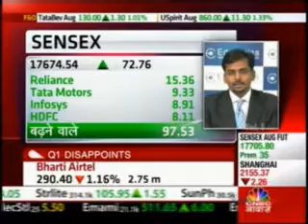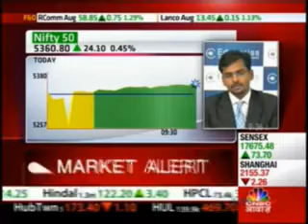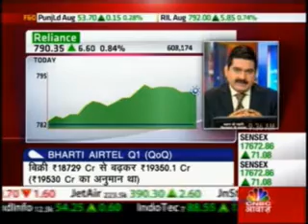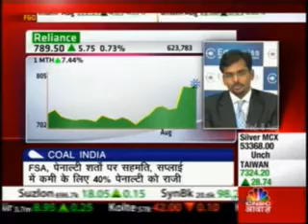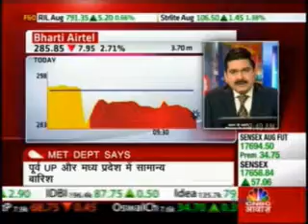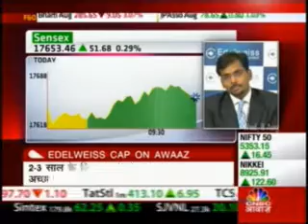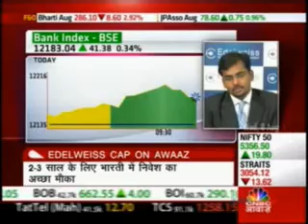Mr. Vikas Khemani - Chairman - Edelweiss Securities Limited